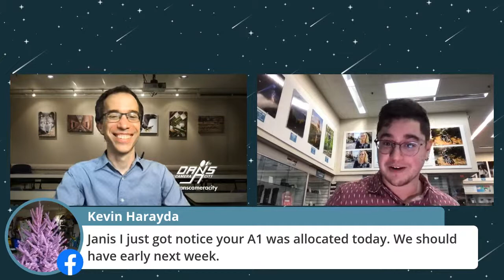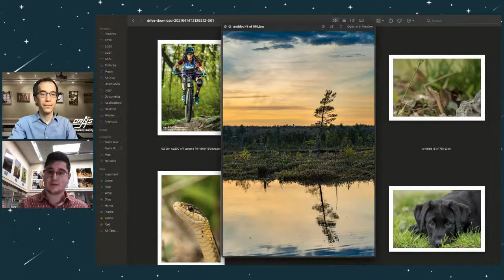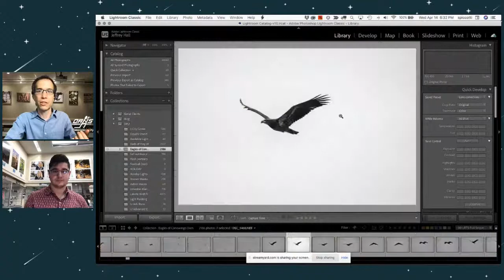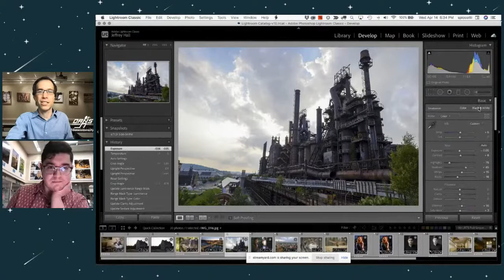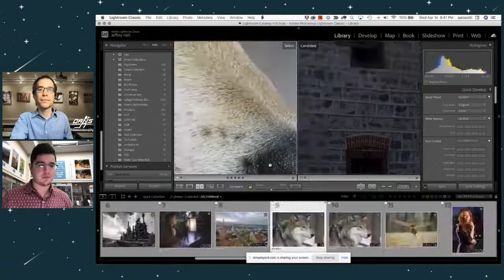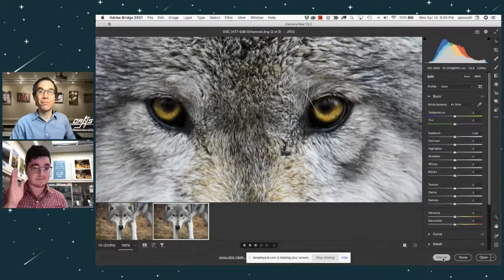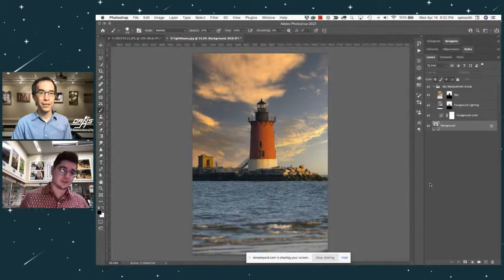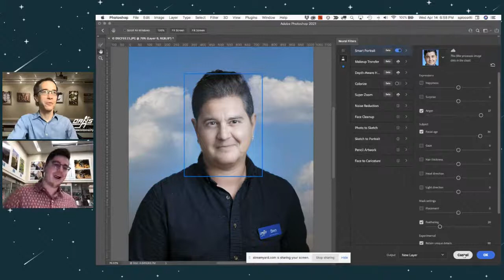Wednesday Night Photo Show: Post-Processing + Industry News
This week we'll talk everything that happens *after* you've taken your pictures. We'll take a look at some different software, tools, and pros & cons of each. We'll also spend some time on what's going on in the photo industry, why you can't seem to find that new camera you're looking for, and what you can do about it.